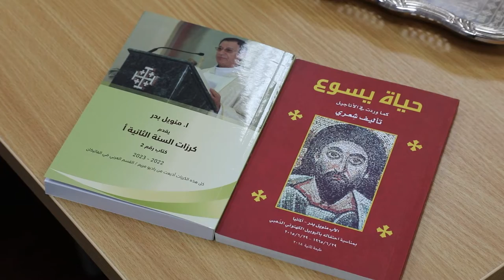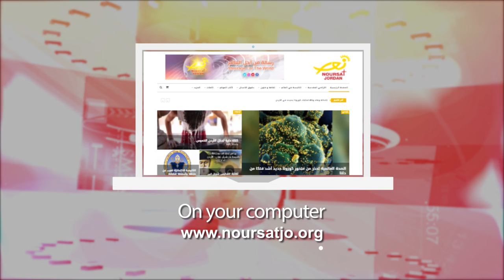Jordan in a Week 2 / 11 / 2022